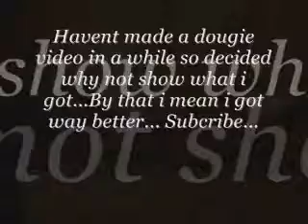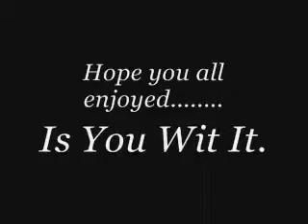Dougie stay fresh Fabreez.......